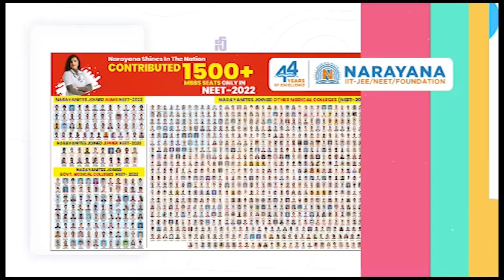హజ్ యాత్రకు వెళ్లే మైనార్టీ సోదరులకు సబ్సిడీ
-1900  మందికి గాను ఒక్కొక్క‌రికి రూ.80,000 వంతున రూ. 14.53 కోట్ల నిధులు విడుద‌ల‌

-ఎంపీ ఆదాలకు కృత‌జ్ఞ‌త‌లు తెలియ‌జేసిన 34వ డివిజ‌న్ ఇన్‌చార్జ్ రియాజ్‌, ముస్లీంమైనార్టీలు